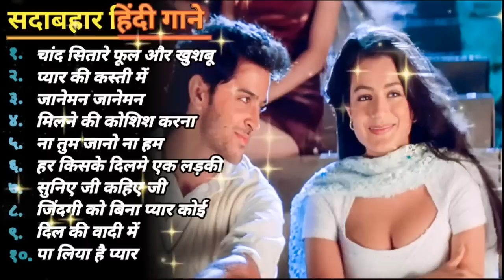Hindi Gana🌹Sadabahar Song 💖 हिंदी गाने 💔 Purane Gane Mp3 💕 Filmi Gaane, अल्का याग्निक कुमार सानू गीत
Hindi_Sad_Songs_प्यारमेंबेवफाईकासबसेदर्दभरागीत|हिन्दीदर्दभरेगीत|_90s_Evergreen_Songs

hindi gana
hindi song
filmi gaane
हिंदी गाना
hindi gane
mp3 gana
gane
हिंदी गाने
mp3
हिंदी गाणे
purane gane
gana
sadabahar song
हिंदी गाणी
filmi gana
गाने
sadabahar gane
फिल्मी गाना
हिंदी सॉन्ग
फिल्मी गाने
hindi songs
mp3 गाना
gaane
filmi song
songs hindi
mp3 gane
hindi geet
naye gane
गाना हिंदी
mp3 song
purane song
सदाबहार गाने
mp3 गाने
filmi gane
हिन्दी गाना
gana hindi
hindi gaan
mp3 mein gane
song hindi
हिंदी
पुराने गाने
हिंदी गीत
गाना
purana gana
गाणे
hindi गाना
song
sadabahar purane gane
gaana
फिल्मी सॉन्ग
sadabahar gana
purane gana
gana mp3
gane hindi
hindi geeto
gane gane
gana gana
gana song
mp3 hindi song
hindi
हीदी गाणे
acche acche gane
gane mp3
sadabahar hindi gane
hindi gaane
hindi gana purana
gaana hindi
ke gane
gane purane
गाणी हिंदी
hindi mp3
purana song
hindi sadabahar gane
gaane filmi
गाणी
सदाबहार पुराने गाने
naye gana
bollywood songs
hindi gayan
हिदी गाणी
filmi geet
hindi gane mp3
video gana
purane hindi gane
sad song
नए गाने
mp 3
video gane
गाणे हिंदी
hindi sadabahar song
हींदी गाणी
sadabahar geet
hindi gane song
भक्ति सॉन्ग
हिंदी गाना mp3
गाने हिन्दी
हींदीगाणे
गाने गाने
purana hindi song
songs
acche gaane
sadabahar
हिन्दी गाने
mp3 के गाने
सदाबहार गाना
purane geet
gana filmi
hindi purana gana
gane song
naye naye gane
गाने हिंदी
hindi mp3 song
audio gana
mp3 gaan
हीदींगाने
mp3 गाणे
bollywood song
gana video
purane filmi gane
सदाबहार सॉन्ग
hindi old song
हिंदी सोंग
hindi gani
hindigana
सॉन्ग
purane gane hindi
hindi गाने
navratri song
sad songs hindi
फिल्मी गीत
filmi
हिंदी song
gane filmi
हिंदी सॉंग
gane video
गाना हिंदी में
भजन हिंदी
audio song
पुराने गाना
navratri songs
सॉन्ग हिंदी
gana chahie
hindi mein gana
superhit gane
गाना गाना
song gane
hindi ke gane
गाने सॉन्ग
achcha gana
badhiya gana
hindi gana naya
mp3 सॉन्ग